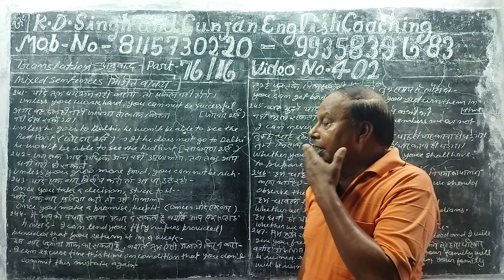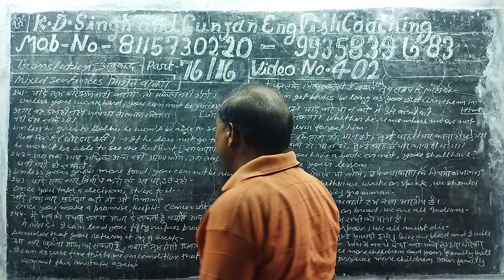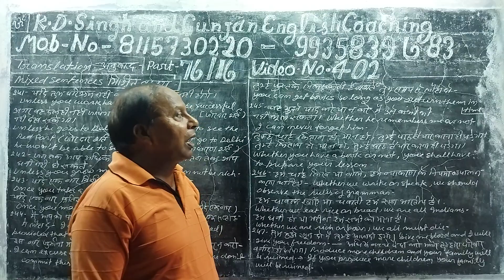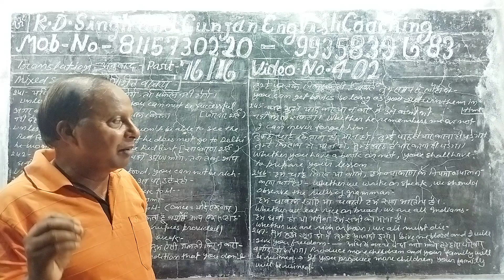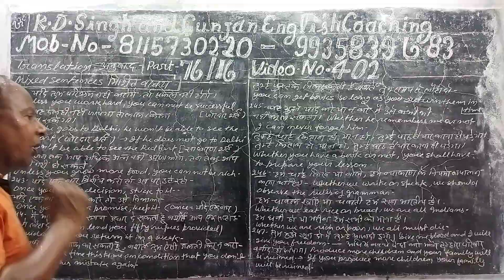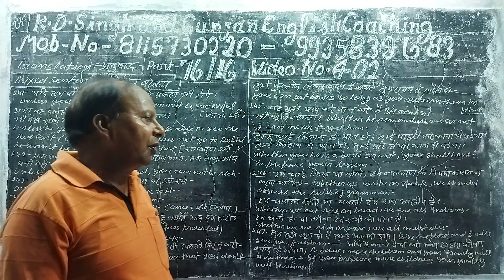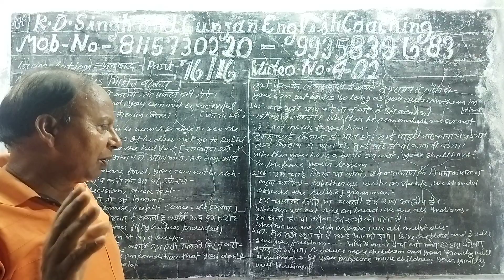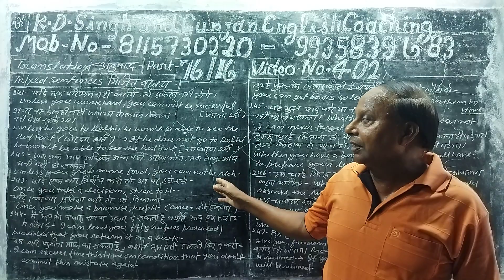Part 76/16 Video no 402 Translation of mixed sentences of different construction from Hindi into Eng